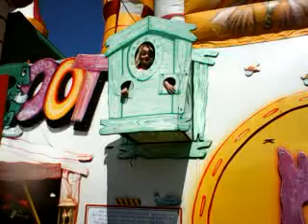Watch when Daisy was peeking at the fair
The Judges Family
2019